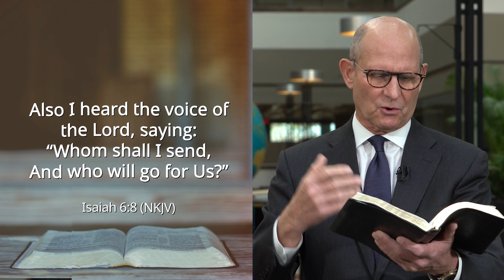Ted Wilson - General Conference Seventh-day Adventist Church President | Refresh Virtual Summit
- NECyouth